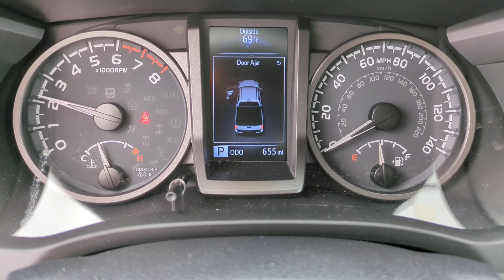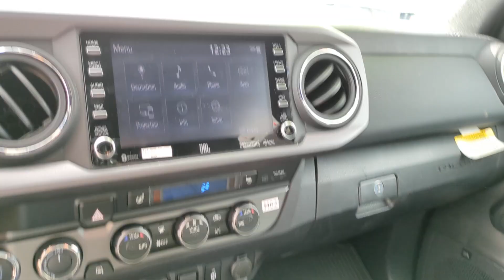2023 Toyota Tacoma Orange County, Garden Grove, Westminster, Santa Ana, Anaheim, CA R625406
Ice Cap Used 2023 Toyota Tacoma  available in Garden Grove, California at Toyota Place. Servicing the Orange County, Garden Grove, Westminster, Santa Ana, Anaheim, CA area.

Toyota Place
9670 Trask Ave

Certified. Tacoma Clean CARFAX. Ice Cap Prior Rental 4WD 120V/400W Deck Mounted AC Power Advanced Technology Package Auto-Dimming Rearview Mirror w/HomeLink Black Overfenders Blind Spot Monitor w/Rear Cross Traffic Alert Engine Immobilizer Heated Front Seats Leather Seat Trim Mesh Front Grille Multi Terrain Monitor w/Camera Power Sliding Rear Window w/Privacy Glass Power Tilt/Slide Moonroof Rear Parking Assist Sonar TRD Premium Off Road Package. Odometer is 8591 miles below market average!Gold Certified Details:* Warranty Deductible: $0* Limited Comprehensive Warranty: 12 Month/12000 Mile (whichever comes first) from certified purchase date. Roadside Assistance for 7 Year / 100000 Mile* Powertrain Limited Warranty: 84 Month/100000 Mile (whichever comes first) from TCUV purchase date* Roadside Assistance* Limited Warranty: 12 Month/12000 Mile Limited Comprehensive Warranty: 12 Month/12000 Mile (whichever comes first) from certified purchase date. Roadside Assistance for 7 Year / 100000 Mile. Standard New-Car Financing Rates Available. Warranty honored at over 1400 Toyota dealers in the continental U.S. & Canada. Trade-ins accepted. Trouble-free handling of your transaction including DMV paperwork.* 160 Point Inspection* Transferable Warranty* Vehicle HistoryCall today and ask for our Sales Managers. Call Toll FREE .*Complimentary Maintenance on every new car purchase thru Toyota Care (2 Years / 25K Miles) *Large Selection of Toyota Certified and other used vehicles in stock *Internet Sales Department Hours: 9 AM to 9 PM Monday - Sunday *Unless designated as the SELLING PRICE any price information provided is an ESTIMATE not the final price for the vehicle. All advertised prices exclude government fees and taxes any finance charges any dealer document processing charge any electronic filing charge and any emission testing charge. All inventory listed is subject to prior sale. Please note that offers expire at end of business day. While great effort is made to ensure the accuracy of the information on this website errors do occur so please verify information with the dealership. Fuel efficiency is based on EPA mileage ratings and should be used for comparison purposes only. Your mileage may vary. *Does not include dealer installed options.